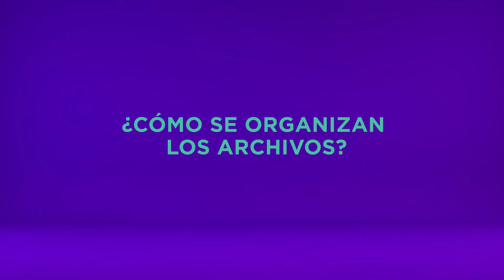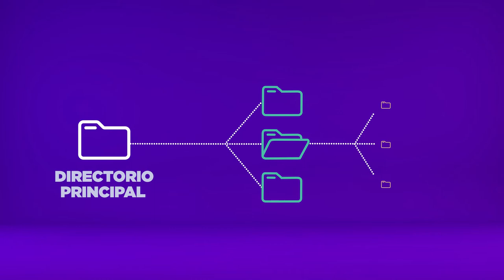Microaprendizaje: ¿Cómo se organizan los archivos?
Un video que explica cómo se organizan los archivos. Este recurso forma parte de la serie Microaprendizaje ¿Cómo hago? del área Hardware y Software, producida en el marco del plan Aprender Conectados.